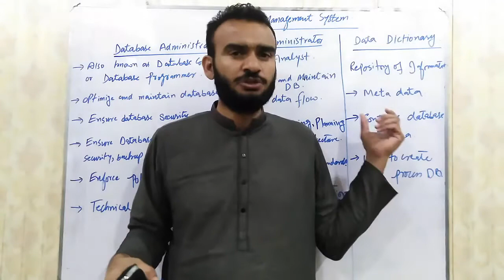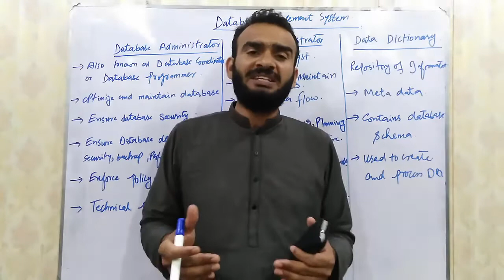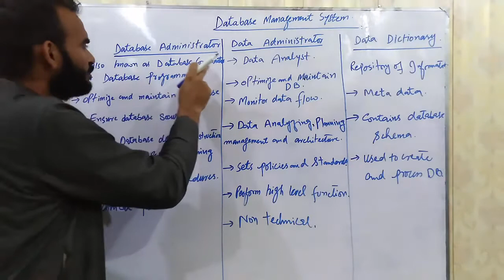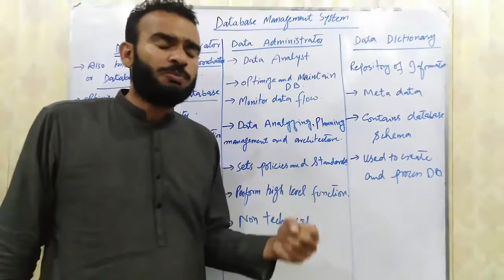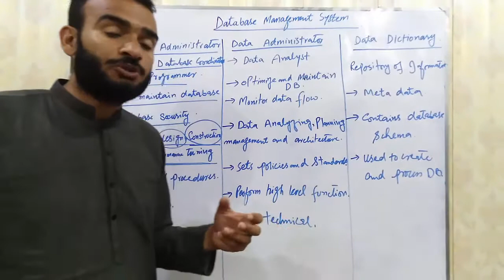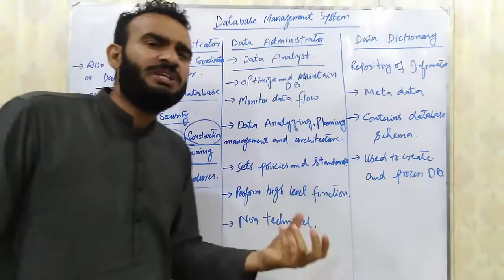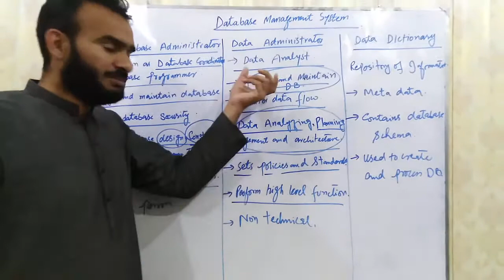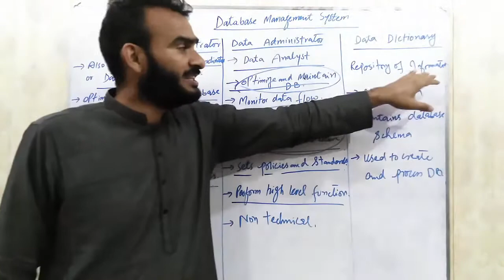Difference between Database Administrator and Data Administrator Data Dictionary Urdu Lecture # 9